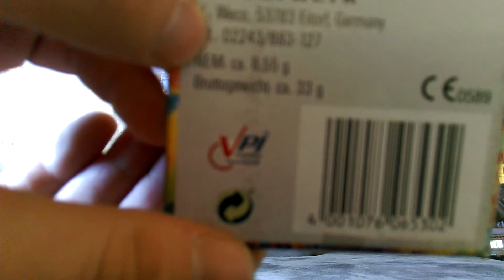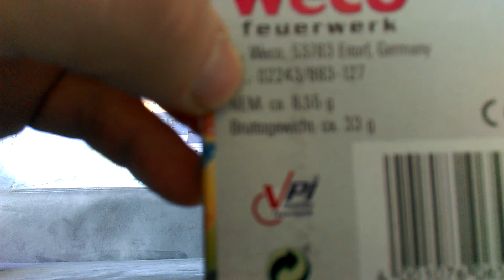Weco - Color Sprüher [HD]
Scheiß Teile.. ^^